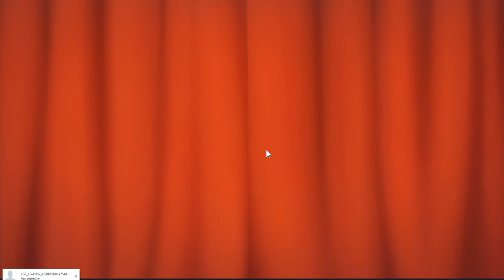Homescapes Level 2008 夢幻家園 第2008關